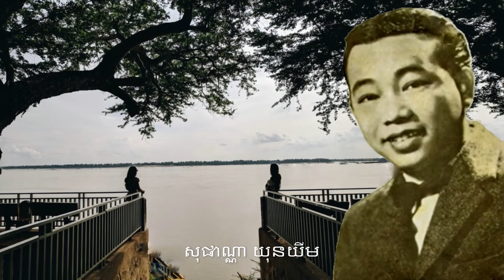មុនថ្ងៃព្រាត់ - ស៊ីន ស៊ីសាមុត